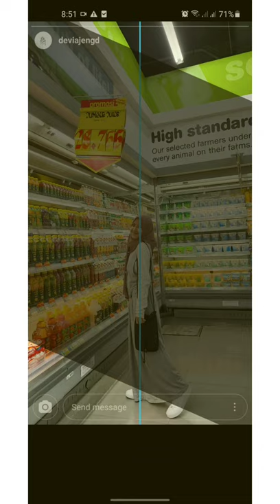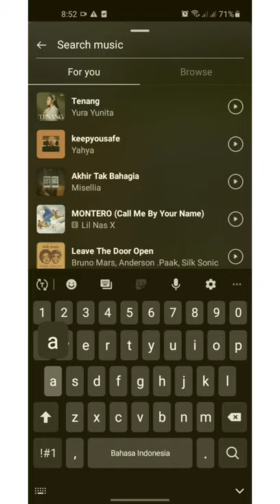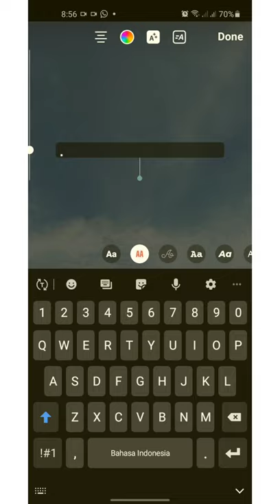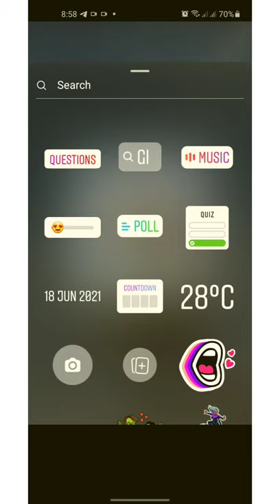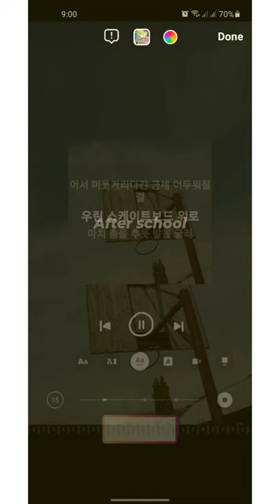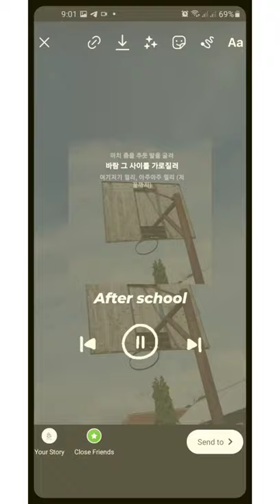Tutorial edit instagram musik mirip spotify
cara edit story instagram dengan fitur musik terbaru 2021 di buat dengan cara edit seperti spotify sudah lengkap saya jelaskan dalam video